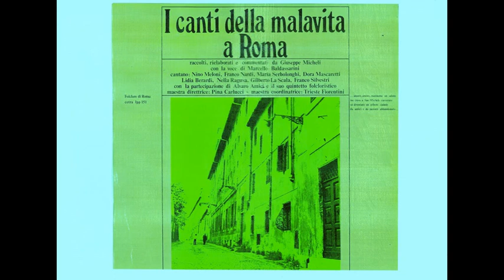La Madonna dell'urione Alvaro Amici, ospite del Gruppo Folkloristico Romano 1969 1928 4 05 Canzo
Giuseppe e Renato Micheli – Agostino Rossi  (1928)
LA  MADONNA  DELL'URIONE
Penso che tutti quelli che amano la canzona romana, sia che la cantino sia che se accontentino de ascòrtàlla, ne abbiano àrmeno una (o più de una) favorita e de questa, quelli che ce l’hanno ner còre so’ sicuro che so’ tanti!. Chi la conosce sà che è ‘na storia de ‘n’amore tradito, che se svòrge durante la processione della Madonna der Carmine, durante la Festa de Noantri. Se pò defini senz’àrtro uno de li maggiori capolavori de la canzona romana. Er M° Giuseppe Micheli co’ grànne sapienza, pensò bene de affidàlla a una delle più belle voci romane mai esistite, quella de Alvaro Amici che ne ha registrato ‘sta versione appositamente p’er disco “I Canti della Malavita a Roma”.  Ecco ‘na vera chicca, ‘na rarità, solo pe’ chi ha la fortuna de avè quer disco, e che noi der Gruppo Folkloristico Romano avemo er piacere de dividela co’ chi ce segue! Eccola: “La Madonna dell’urione” – Alvaro Amici.